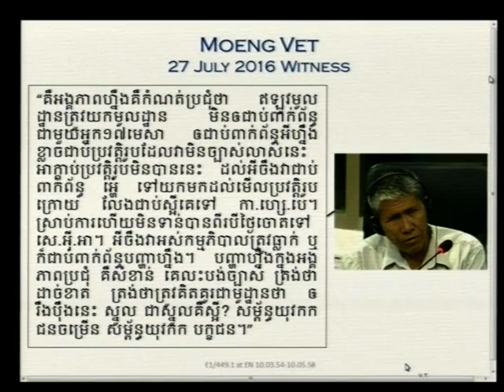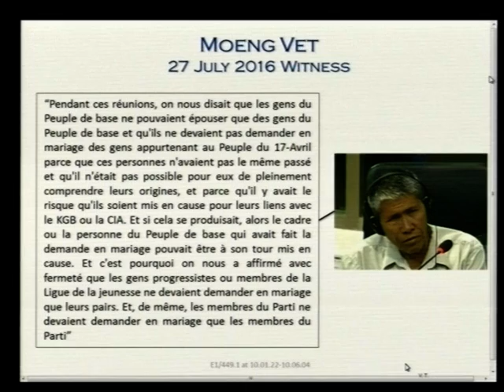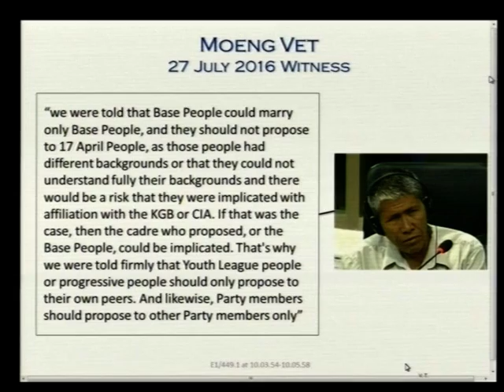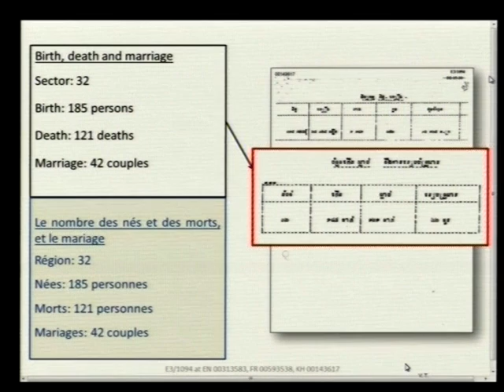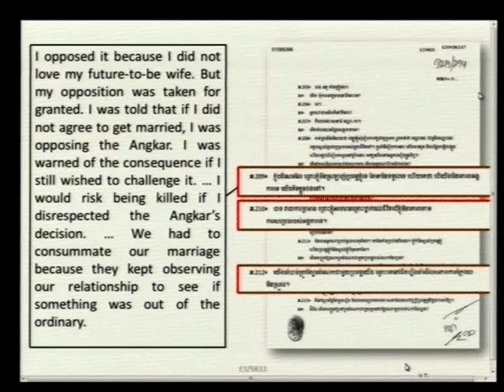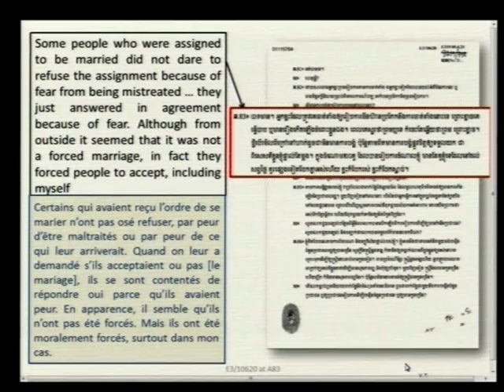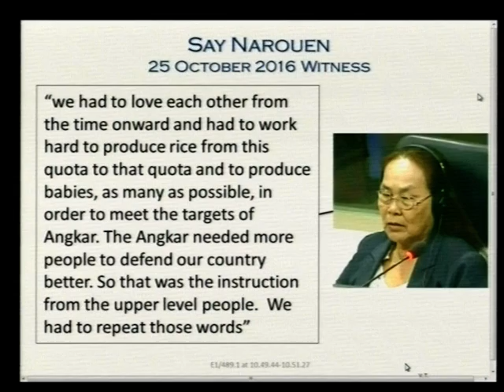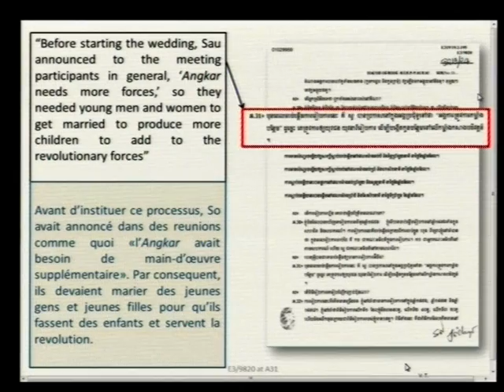Session 03 pt.II - 14 June 2017 - Case 002/02 - EN/FR